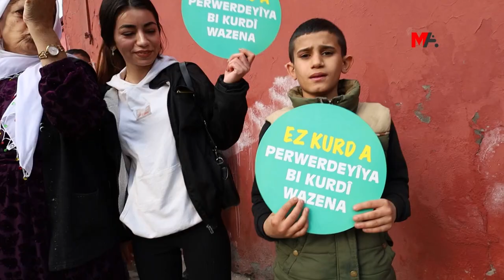ŞİRNEX'TE ANADİL GÜNÜ ETKİNLİĞİ: KÜRTÇE RESMİ DİL OLSUN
21 Şubat Dünya Anadil Günü dolayısıyla DEM Parti Dil ve Kültür komisyonu ile Cizîr Birca Belek Dil ve Kültür Derneği Şirnex’in Cizîr (Cizre) ilçesinde yapmak istediği yürüyüş Valilik kararı olduğu gerekçesiyle yasaklandı. Bu durumu protesto eden yüzlerce kişi  DEM Parti Cizîr ilçe binasın önünde açıklama yaptı.